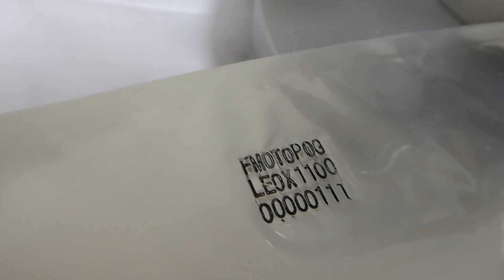HOT STAMPING CODING MACHINE FOR BATCH CODES ETC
BATCH NUMBER STAMPING MACHINE USE IT FOR BATCH NUMBER, SERIAL NUMBERS EXPIRY AND MANUFACTURING DATES ETC

COME WITH A METAL ALPHA / NUMBER KIT AND 2 FOIL ROLLS (BLACK)